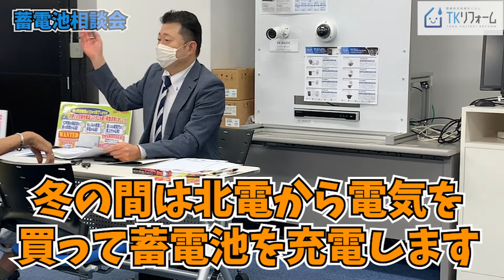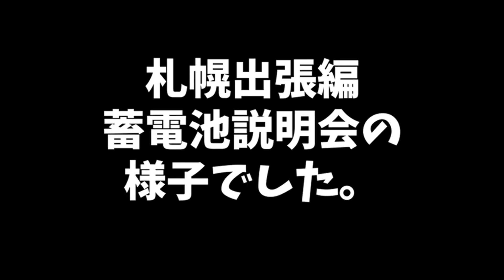【本当に蓄電池は必要？？】そのメリットを徹底解説！釧路で水回り、トイレ・お風呂・キッチン・洗面台などのリフォームはTKリフォーム へ！ 北海道・札幌・旭川・帯広・釧路で太陽光発電・蓄電池なら東興電気へ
蓄電池の説明会も行いました〜。太陽光パネルを設置されているお客様に対してドキドキのご説明です！

家庭用蓄電池の選び方。性能や仕様を徹底比較！「価格」だけで決めたら危険。マッチする容量は？
テスラ パワーウォールと国内家庭用蓄電池を徹底比較（性能・押上効果・寿命・容量など）
【蓄電池】2020年パナソニック蓄電池　新商品解説　ついに〇〇設置、〇〇停電対策対応
太陽光発電を導入すべきか？蓄電池は必要？売電の価格は？ソーラーパネル関連の本音話：家づくりノウハウ Q&amp;Aシリーズ
【設置後7ヶ月の家庭用蓄電池の経済効果とは!?】電気料金　SmartStarL（スマートスターL）　太陽光発電　自家消費　余剰電力　夜間深夜電力　再エネ賦課金固定価格買取制度FIT
パナソニックからの提案！　今すぐ役立つ！蓄電池活用セミナー　ｂｙパナソニックリビング九州株式会社大分営業所